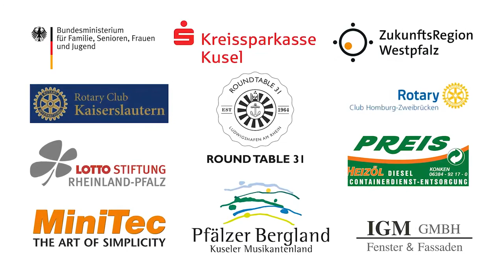Ethno Germany 2016 - Polska Efter Flint-Mårten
Video by Frederik Sadowski and Razie Amirian.
Sound by Max Christensen.

- Kreissparkasse Kusel
- IGM GmbH
- ZukunftsRegion Westpfalz
- Preis Heizöl